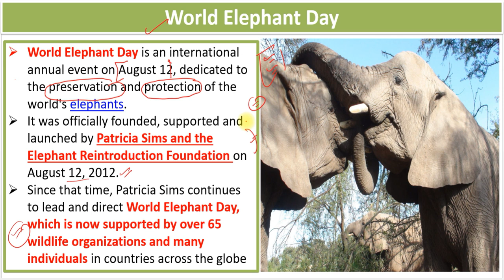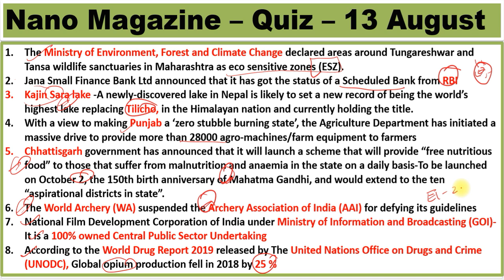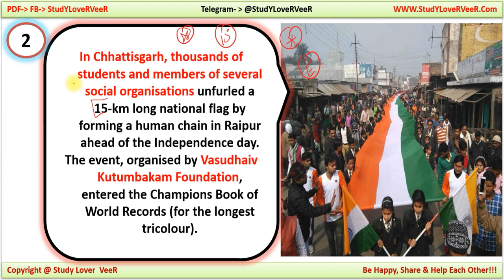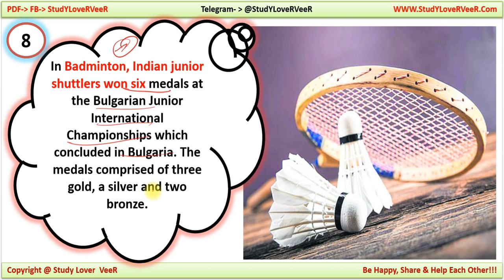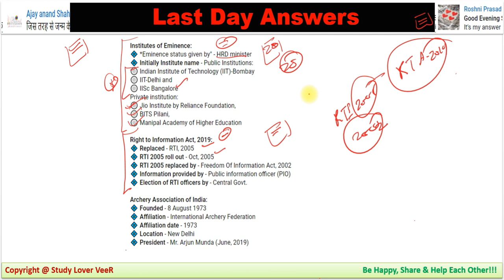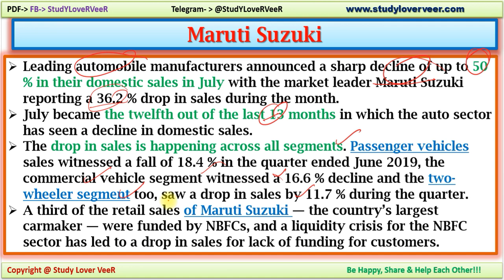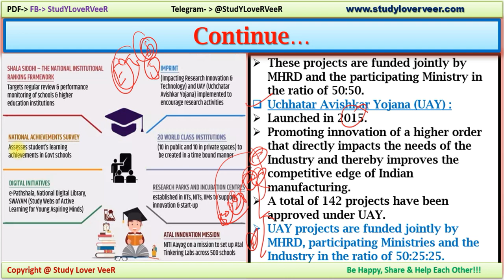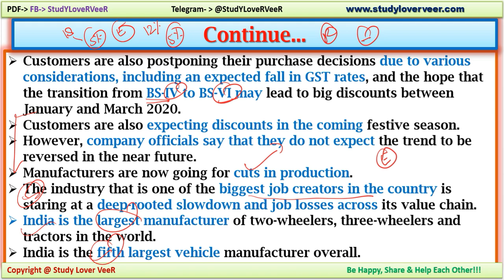14 August 2019 PIB News, The Hindu, Indian Express - Current Affairs in Hindi, Nano Magazine by VeeR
Thank YoU. VeeR

14 August 2019 PIB News, The Hindu, Indian Express - Current Affairs in Hindi, Nano Magazine by VeeR